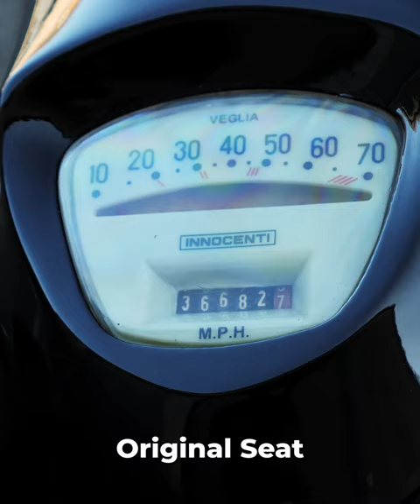🛵𝗟𝗔𝗠𝗕𝗥𝗘𝗧𝗧𝗔 𝗧𝗩𝟭𝟳𝟱 𝟭𝟵𝟲𝟱 𝗦𝗘𝗥𝗜𝗘𝗦 𝟯 – 𝗦𝗟𝗘𝗘𝗣𝗘𝗥 𝗪𝗜𝗧𝗛 𝟮𝟮𝟱𝗰𝗰 𝗠𝗨𝗚𝗘𝗟𝗟𝗢 𝗠𝗢𝗧𝗢𝗥🛵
Lots of good things come in black and white - pandas, zebras, newspapers, Juventus football shirts. Ok we're clutching at straws now but this definitely has to be up there!

Turning the volume down from last weeks scooter… . but not too much.

This is one of those scooters with all the classic standard looks with a hidden power plant – it's known as a sleeper. Shhhhhhh.

Based on an original Lambretta tv 175 series 3, this scooter has been fully nut and bolt restored although its not a brand new restoration she still look the part.

Enough waffle lets let the spec do the talking:

Tv175 series 3
Mugello 225 kit
Clubman exhaust
Painted in old english white and gloss black
Lucas path finders
Front tool box
Thumb choke
New grips
Original seat
Black rear rack
Front disc brake
Alloy tubless wheels
Front number plates
Full engine rebuild
Big dellorto carb
Bgm front dampers
Uprated rear shock